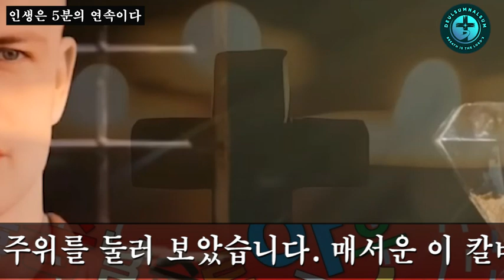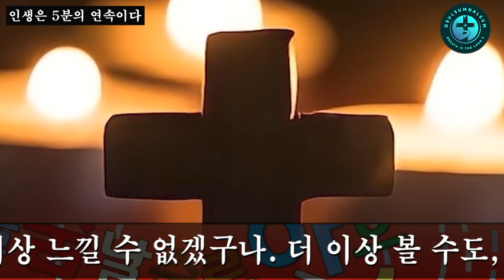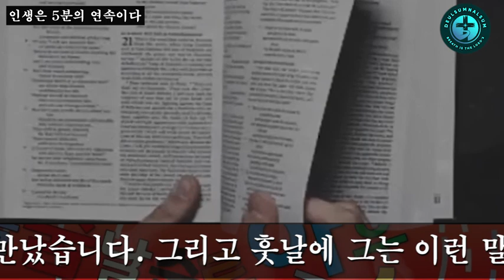인생은 5분의 연속이다(도스토예프스키)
1849년 12월, 러시아 사형 집행소 세묘노프 광장에서, 사형대 위에 반체제 혐의로 사형선고를 받은 28세의 청년이 있었습니다. 매서운 바람을 뚫고 집행관이 소리쳤습니다. 이제 사형을 집행하기 전, 마지막 5분의 시간을 주겠다.

청년에게 마지막으로 주어진 세상과 작별할 시간은 단 5분이었습니다. 5분 뒤에 그는 이 세상에서 사라질 운명이었습니다. 사형수는 절망했습니다.

"내 인생은 이제 5분 밖에 남지 않았구나. 나는 5분 동안 무엇을 할 수 있단 말인가."

그는 제일 먼저 가족과 동료들을 생각하며, 간절하게 기도했습니다.

 "사랑하는 나의 가족과 친구들이 부디 먼저 떠나는 나를 용서하게 하시고, 나 때문에 너무 많은 눈물을 흘리지 않게 하소서. 그리고 나 때문에 너무 슬퍼하지 말게 하소서."

집행관은 2분이 지났다는 것을 알렸습니다. 그러자 사형수는 이런 생각을 했습니다.

"후회할 시간도 부족하구나, 난 왜 이렇게 헛된 시간 속에서 살았을까? 아주 찰나의 시간이라도 내게 시간이 주어진다면 얼마나 좋을까?"

또다시 집행관은 마지막 1분이 남았다는 것을 알려 주었습니다. 사형수는 두려움에 떨며 주위를 둘러 보았습니다.

"매서운 이 칼바람도 이제는 느낄 수 없겠구나. 맨발을 타고 올라오는 땅의 냉기도, 더 이상 느낄 수 없겠구나. 더 이상 볼 수도, 만질 수도, 또 들을 수도 없겠구나. 모든 것이 아쉽고 아쉽구나."

사형수는 처음으로 느끼는 세상의 소중함에 조용히 눈물을 떨구었습니다. 사람들의 발자국 소리가 들리고, 맞은 편에서 사격을 위해, 대열을 맞추는 소리가 들렸습니다.

"살고 싶다. 조금만 더. 조금이라도."

그때 탄환을 장전하는 소리가 사형수의 심장을 뚫었습니다. 하지만 바로 그 순간, 한 병사가 하얀 천을 흔들면서 소리치며 달려왔습니다.

"멈추시오, 형 집행을 멈추시오."

사형대신 유배를 보내라는 황제의 전갈이 도착한 것입니다. 가까스로 사형은 멈추었고, 사형수는 죽음의 문턱에서 극적으로 살아 돌아올 수 있었습니다. 그 사형수가 바로 러시아의 대문호 도스토예프스키입니다.

죽음의 문턱에서 돌아온 그날 밤, 도스토예프스키는 담담한 어조로 동생에게 편지를 썼습니다.

"지난 일들을 돌이켜 보고, 실수와 게으름으로 허송세월했던 날들을 생각하니, 심장이 피를 흘리는 듯 하다. 인생은 주님의 선물이고, 모든 순간은 영원의 행복일 수도 있었던 것을, 조금이라도 젊었을 때 알았더라면, 좋았을 것을. 이제 내 인생은 완전히 바뀔 것이다. 다시 태어난다는 말이다."

 이후 시베리아에서 보낸 4년의 수용소 생활은 그의 인생에서 가장 값진 시간이 되었습니다. 살을 파고드는 혹한 속에서, 무려 5kg이나 되는 무거운 족쇄를 매고 지내면서도, 그는 창작에 몰두했습니다.

글쓰기가 허락되지 않았던 유배생활이었지만, 시간을 낭비할 수 없어 종이대신 머릿 속으로 소설을 쓰기 시작했고, 심지어 그 모든 것을 외워버렸습니다. 유배생활을 마친 후에 세상 밖으로 나온 그는, 인생은 5분이라는 연속의 각오로, 글쓰기에 매달렸고, 1881년 목숨이 다할 때까지, 수 많은 불후의 명작을 발표했습니다.

그가 사형선고를 받았던 이유는, 그가 열여섯살이 되었을 때, 아버지가 농노들에게 살해되는 것을 보고, 사회주의 운동에 뛰어들었기 때문이었습니다. 사형수들을 싣고가는 열차가 간이역에 멈추었을 때, 어느 부인이 불쑥 내민 작은 책 한 권을 받았는데, 그 책이 바로 신약성경이었습니다.

그는 감옥에서 사형을 기다리면서, 할 수 있는 일이라고는 오직, 그 성경책을 읽는 일밖에 없었습니다. 그리고 그는 성경을 읽다가, 그리스도를 만났습니다. 그리고 훗날에 그는 이런 말을 남겼습니다.

누군가 내게, 그리스도가 진리가 아니라고 증명한다고 하더라도, 나는 그리스도와 같이 있고 싶다. 나는 진리보다는, 차라리 예수님과 함께 있고 싶다. 기적으로부터 신앙이 나오는 것이 아니라, 신앙으로부터 기적이 나온다.